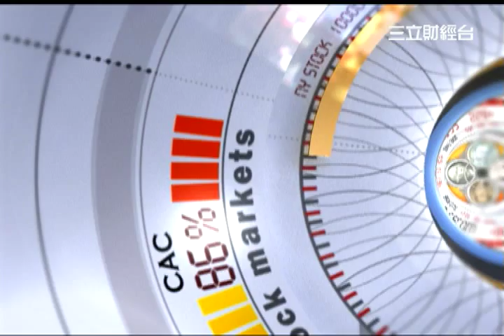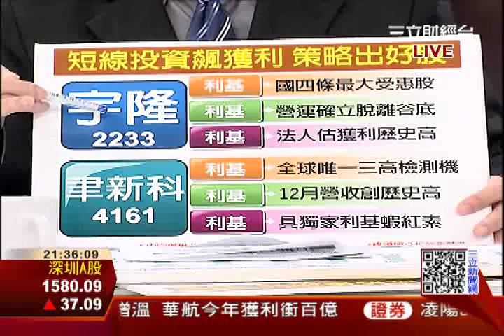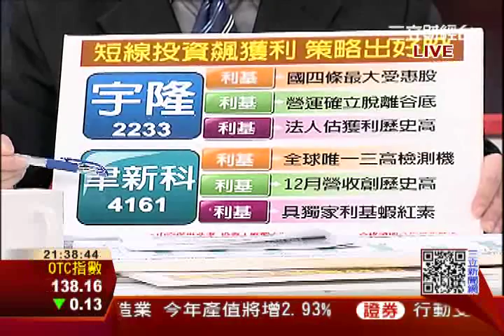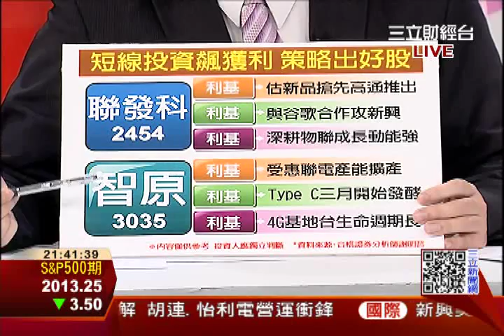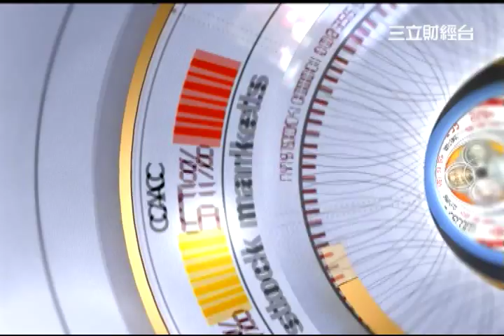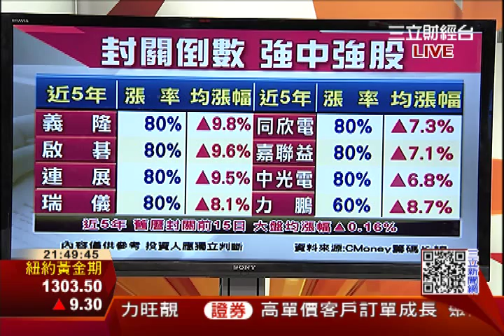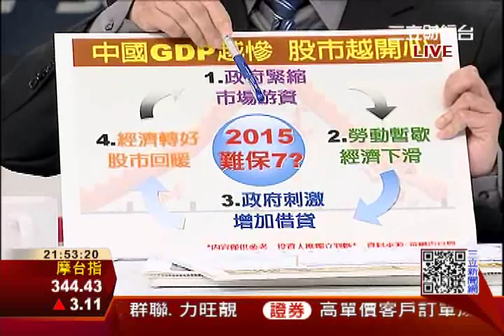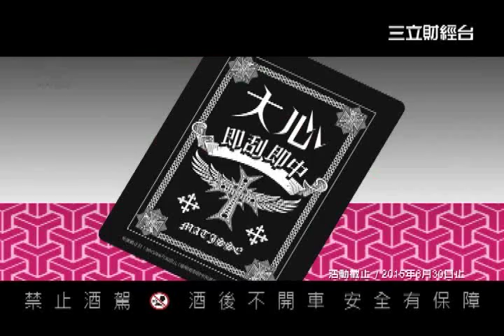0121名師短線選股 口袋名單"全曝光"+封關倒數怎麼賺?! 特搜紅包強中強股+陸股只是假摔?! 重演1999年大行情 | 三立財經台CH88|財經主播 范益華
1.終結散戶虧損命運 操作向大戶看齊
2.外資3天狂掃350億 農曆年前就是買
3.外資開槍面板中彈 打趴雙虎驚跌停
4.短線投資飆獲利 特搜強中強策略股
5.台股封關倒數17個交易日 想賺封關紅包有什麼樣的標的
6.陸股牛市未完 複製1999年大行情